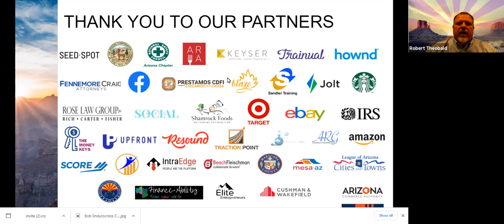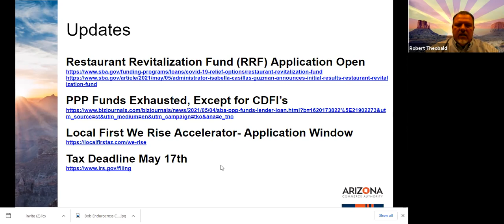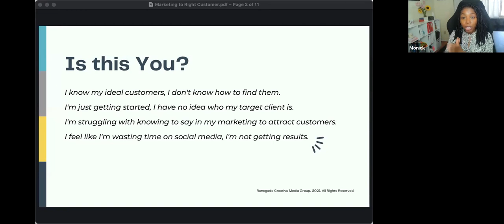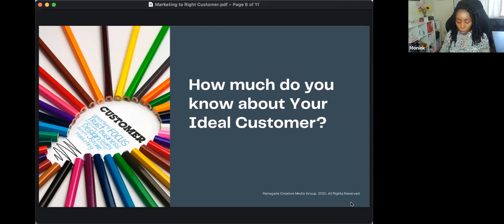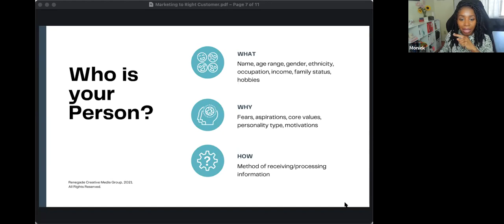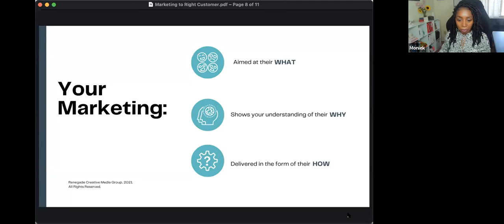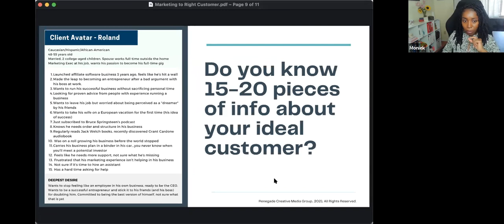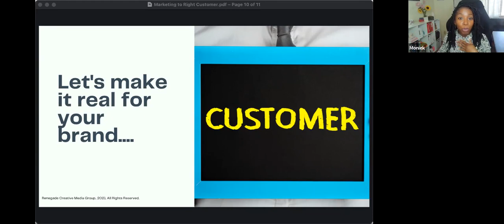Arizona Small Business Boot Camp & Resource Collective Session #147: Marketing to the Right Customer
Join expert content strategist, Moniek James, for an interactive session on how to curate marketing efforts to your target audience. Learn how to distinguish the right consumer for your product, understand what they’re looking for and establish your company as the solution.